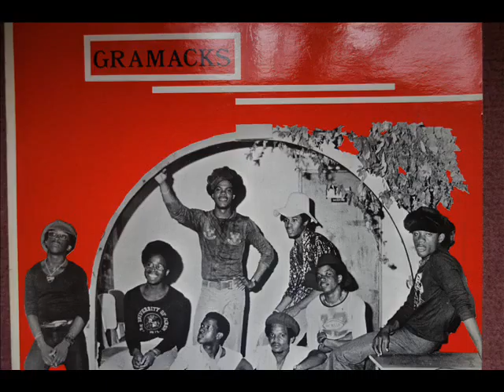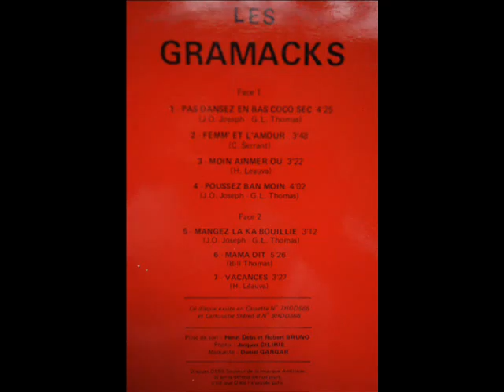Les Gramacks / It's time to get out / 1975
Track B4 "It's time to get out" great Funk tune, not writing on the Back Cover LP.
Label: Disques Debs International ‎– HDD 566